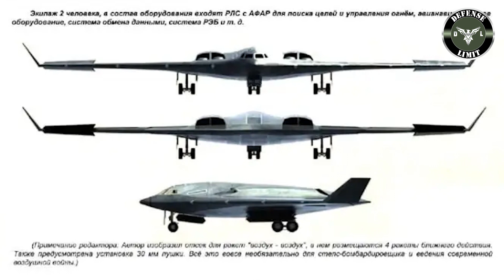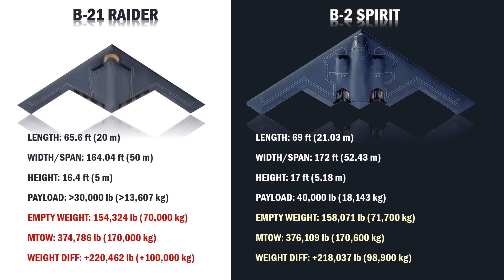Chinese H-20 Fighter Jet and US B-21 Raider Deadly Stealth Bomber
The H-20, which was designed in the early 2010s, is characterized by four WS-10A non-afterburning Taihang turbofans mounted on the upper wing surface with S-shaped intakes. The H-20 has stealth air intakes on both sides and is covered dark gray radar absorbing material. Warzone notes that the H-20 may have a combat radius of 4,000 to 5,000 miles and can carry a variety of precision-guided weapons such as smart bombs, land attack cruise missiles and anti-ship missiles. The H-20 will have a maximum take-off weight of 200 tonnes, a payload of 45 tonnes and fly at high subsonic speeds.
United States, China and developing stealth bomber aircraft. The two are the H-20 from China and the B-21 from the US, both of which are claimed to be the best bombers. The B-21 stealth bomber is being prepared for the US Air Force by Northrop Grumman. But this high-tech new bomber is not alone. Northrop Grumman is building the first B-21 in Palmdale, California, USA. The company in 2015 won a contract to develop and build more than 100 B-21s.

The B-21 is targeted to make its first flight in late 2021 or early 2022. "Things like big components coming together, integration, ground testing, all the stuff leading up to the first flight has to be done," Walden said. "There's a lot that has to happen between now and the next few years.